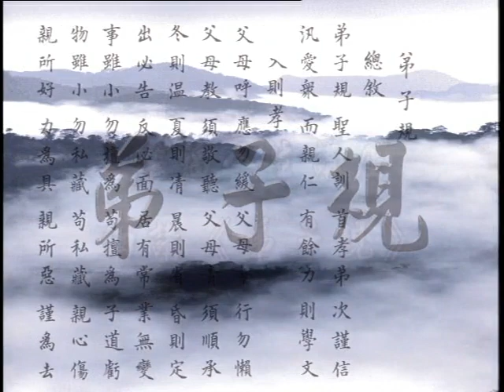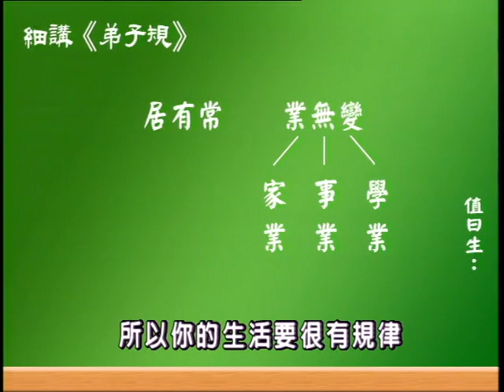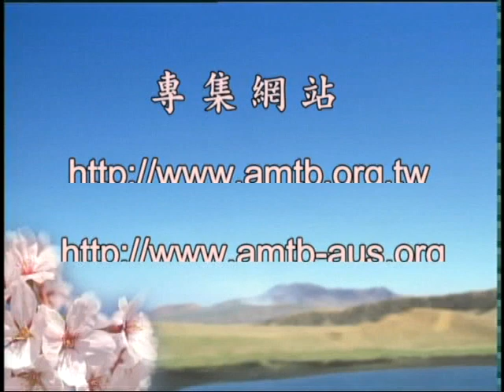細講《弟子規》第09集｜蔡禮旭老師